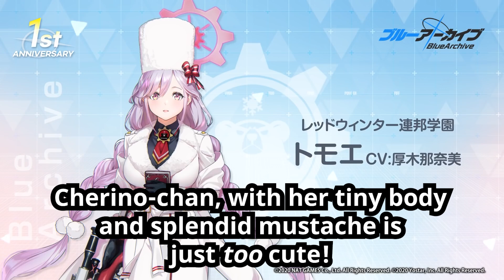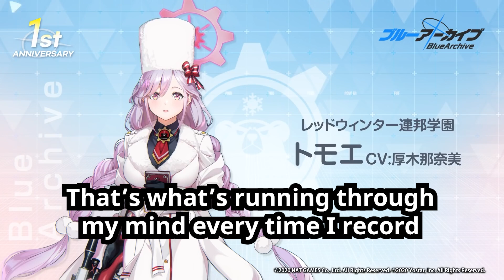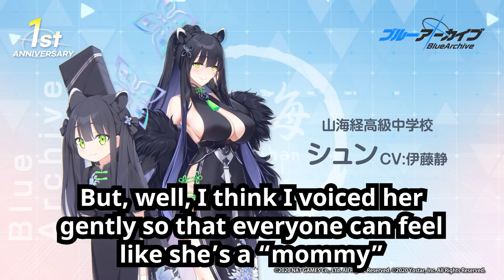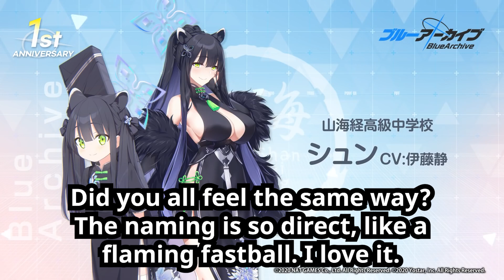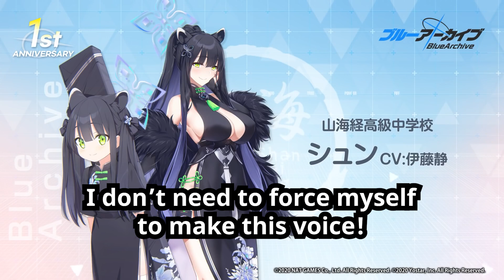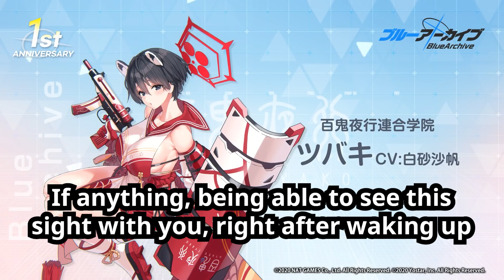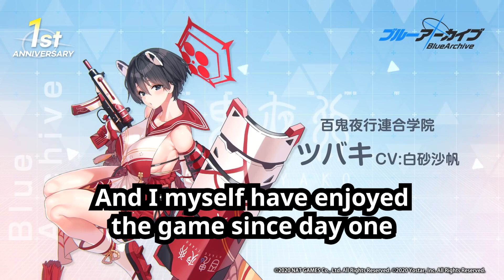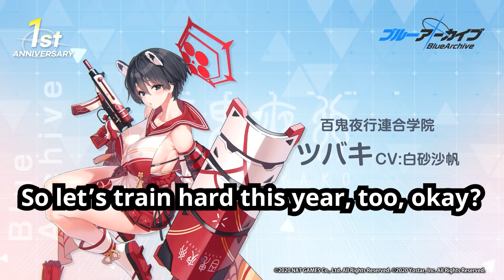(Cherino/Tomoe/Shun/Tsubaki) VAs Celebrate 1st Anniversary! (English Subtitles) [Blue Archive]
00:00 Cherino
02:15 Tomoe
04:48 Shun
09:33 Tsubaki

An English subtitled upload of the first installment of congratulatory messages from voice actresses for Blue Archive's 1st Anniversary.

Part one features Tange Sakura (Cherino), Atsugi Nanami (Tomoe), Itō Shizuka (Shun), and Shirasu Saho (Tsubaki).

Please let me know if you find any typos or other mistakes.

Translations by yanagikaze(#)0159.